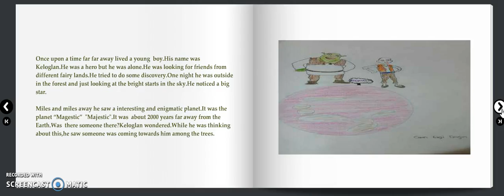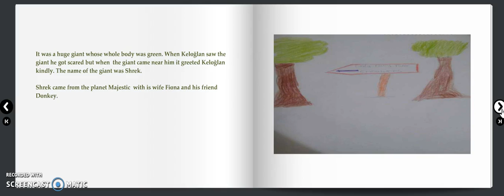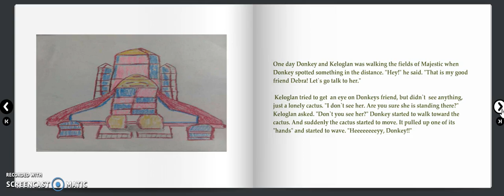Far Far Away